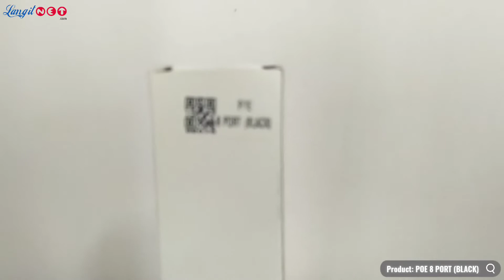POE 8 PORT (BLACK) - (92073)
Video Product POE 8 PORT (BLACK)
Supported By: LANGITNET